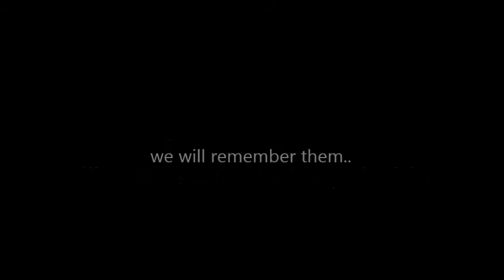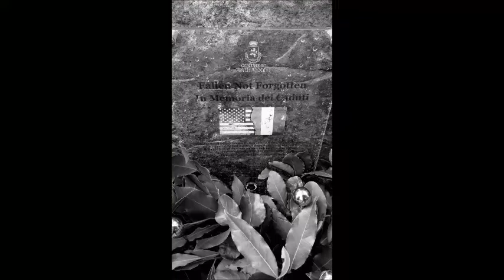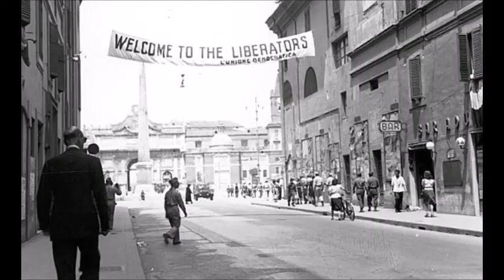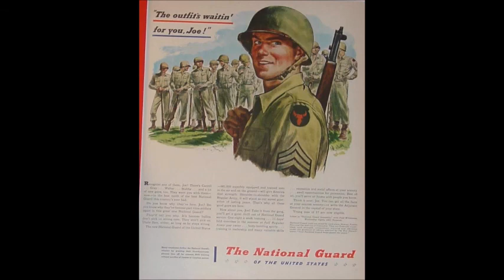75° anniversario liberazione Legri e Calenzano 34th Ironman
Evento organizzato dalla Linea Gotica Pistoiese